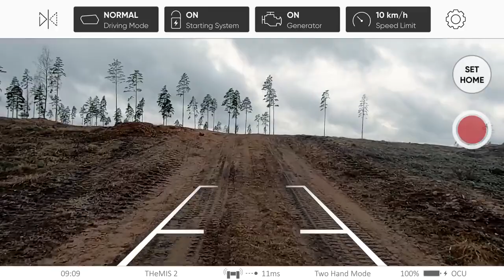Milrem Robotics demonstrates THeMIS Combat Support at Sofins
The European leading robotics and autonomous systems developer and system integrator Milrem Robotics will demonstrate their THeMIS Combat Support unmanned ground vehicle (UGV) with partners Glenair and FN Herstal at the Sofins exhibition held in France from June 29 until July 1st.

The THeMIS Combat Support is an unmanned ground vehicle that can be easily integrated with several third-party technologies, one being the deFNder® Light remote weapon system by FN Herstal. The deFNder® Light is the lightweight remote weapon station of FN Herstal RWS family. It can integrate all FN Herstal machine guns up to 7.62mm calibre and is capable of extreme elevation and depression angles of operation.

The main purpose of the THeMIS Combat Support is to assist defence forces, especially special forces and special intervention police units in high threat, riot control and counter-terrorist urban environment scenarios. This system includes a stretcher for CASEVAC and enough room to store a squad’s gear or extra equipment and weapons.

Milrem Robotics’ research and development director, the former member of Estonian Defence Forces, Jüri Pajuste explained that the THeMIS could have been used in Afghanistan.

“Because Afghanistan's battlefield was very canalized and we could not take our armour with us, everything a soldier could carry was what we went to battle with. Such a vehicle, even without a weapon system, would add a lot of operating distance, operating time and firepower," explained Milrem Robotics research and development director.

The THeMIS Combat Support can be easily integrated into a Battle Management System together with other aerial and ground unmanned and manned technology to provide commanders with a simple operational interface, enhanced situational awareness and direct and in-direct fire support.

This capability will be demonstrated at Sofins together with Glenair and FN Herstal.

The THeMIS UGV has proven itself in Mali during the French lead counter-terrorism operation Barkhane where it was deployed for 12 months. During the deployment, the THeMIS traversed 1200 km in one of the world’s harshest terrains of lava rock soil and climates climbing to 50 degrees Celsius in the shade. The UGV was operational for over 330 hours.